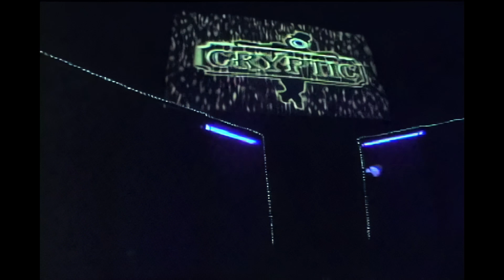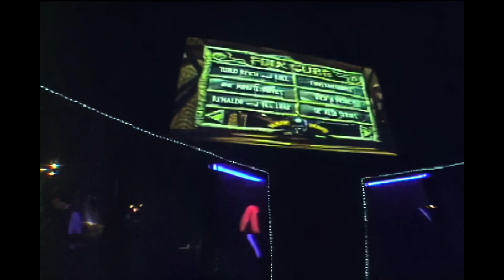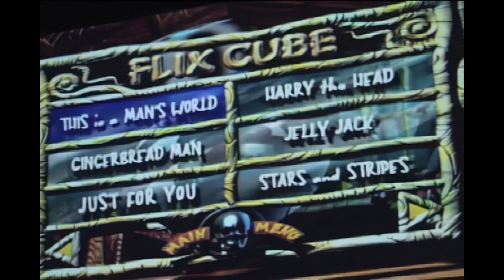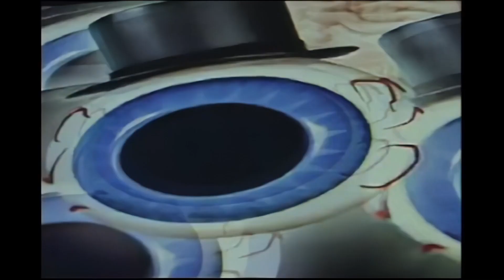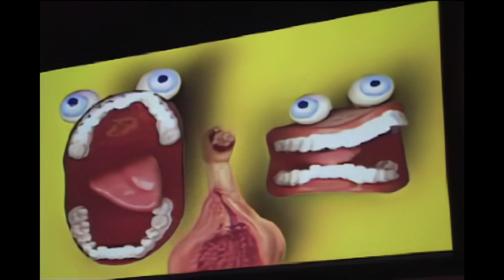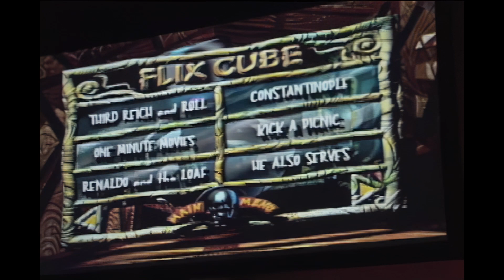The Residents - Icky Flix Live at at The Experience Music Project March 30th (DVD 1080p Upscale)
Double Feature!
This is a simple upscale of the offical Icky Flix Live DVD released March 27th 2009 in limited quantities documenting this show on March 30th of 2001. This is a pretty basic show which has been used in other releases such as the recent preserved releases having audio from this show.
- Set List -
0:00 - Intro
1:09 - Icky In?
2:19 - March De La Winni  / Swastikas On Parade (Abridged Version)
7:17 - Harry The Head
10:55 - Spratt’s Medium
12:24 - Lime Jelly Grass
14:35 - Melvyn’s Repose
17:00 - Kick A Picnic
19:54 - The Service (Abridged)
23:12 - Hello Skinny
26:38 - Man's World
30:58 - Bad Day On The Midway Concentrate
41:18 - Where Is She?
45:43 - Intermisson
49:16 - Constantinople
51:56 - One Minute Movies
56:45 - Gingerbread Man Concentrate
1:07:10 - Burn Baby Burn
1:10:54 - Stars & Stripes Forever
1:13:45 - Just For You (Disfigured Night)
1:22:16 - Theme From Buckaroo Blues
1:24:53 - Blue Rosebuds
1:27:54 - Benny The Bouncing Bump
1:35:15 - Nobody Laughs When They Leave
1:38:49 - Icky Out!